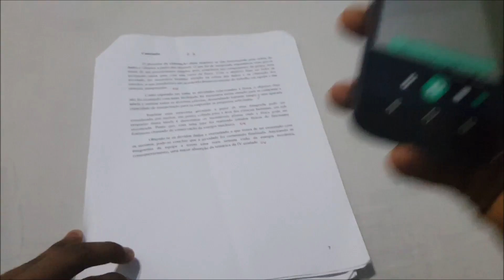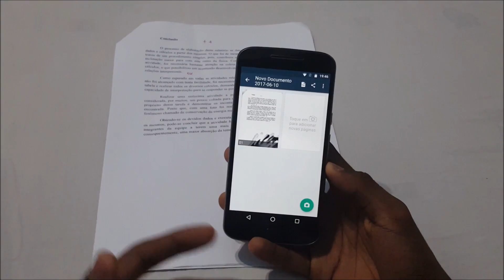UM APP de SCANNER para Celular | Escanear documentos | Dica Tec #28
Tecnologia, Informação e Conhecimento !!!
arquivos em scanner
nova função scanner nos smartphones
como baixar e instalar um scanner no celular